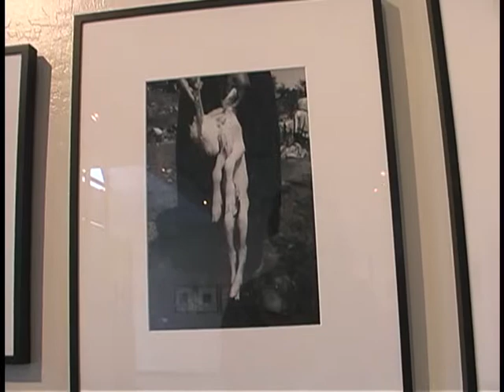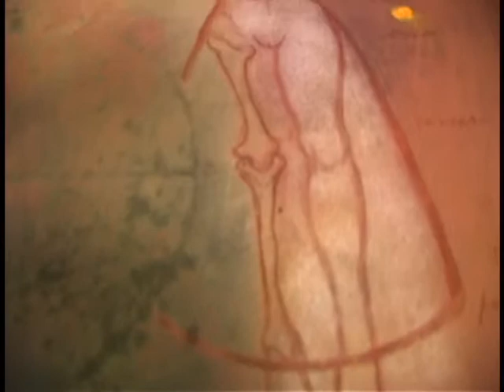Segura: Culture with a Cause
Segura is an owner of a publication shop that has been helping Chicano artists for years.